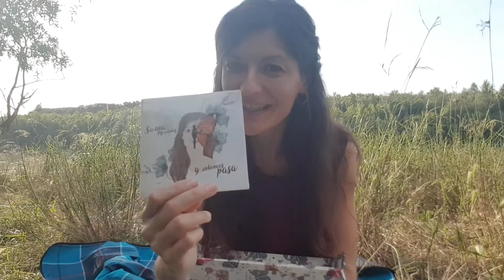Sorteo!! Día 12 de Junio a la venta mi primer EP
Para todos los que me ayudéis a difundir, el día 12, a las 7 de la tarde, sortearé 10 discos para que los podáis escuchar cuanto antes. Comenta, comparte... lo que sientas para llegue al máximo número de personas. Gracias!